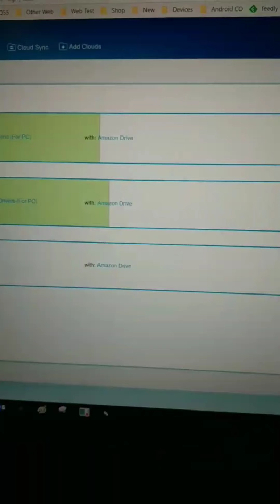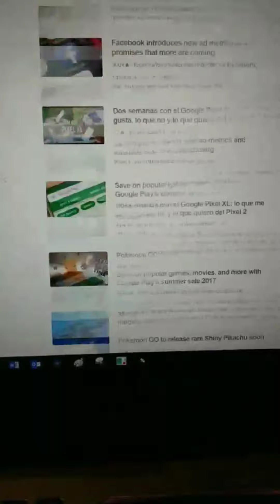دردشة 81 | XQ55 | مكالمة من السنغال تسحب معلوماتك | تجديد القناعات